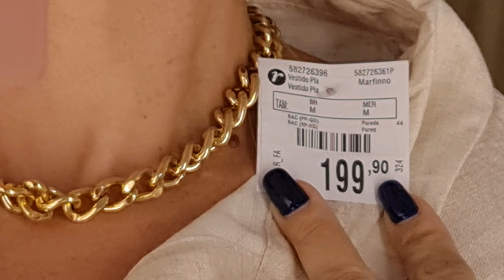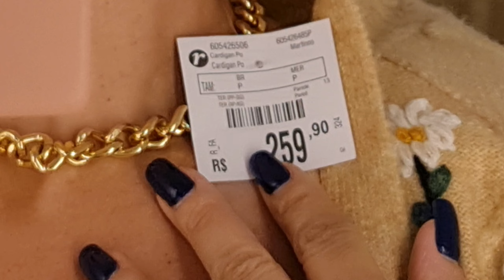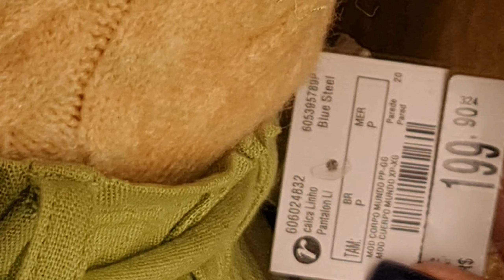Provador RENNER coleção nova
Oi MENINAS, hoje trago um PROVADOR na RENNER do SHOPPING SULACAP -RJ cheio de looks elegantes, espero que gostem ,comentem aqui!!!

CUPOM AMARO : PATCABS

*SouRchlover* - Confira minha loja do Sourchlover e aproveite descontos e promoções exclusivas com o meu cupom - *RCHLO351127AFL*

CUPOM C&A;  patycabs

LINKS:
MACACÃO PANTACOURT EM VISCOLINHO COM MARGARIDAS BORDADAS MARROM

BLUSA REGATA EM TRICÔ COM DECOTE QUADRADO SEM ESTAMPA AMARELO

CALÇA PANTALONA EM LINHO COM BOTÕES E CINTO ENCAPADO VERDE

CAMISA CROPPED EM ALGODÃO COM GOLA DE TRICÔ E DETALHES CONTRASTANTES BRANCO

BLUSA CURTA EM ALGODÃO TEXTURIZADO COM DECOTE CORAÇÃO E PUXADINHO

SAIA LONGA EM ALGODÃO TEXTURIZADO COM ENTREMEIOS E BABADOS VERDE

MUITO OBRIGADA PELO CARINHO DE VOCES
QUALQUER DUVIDA ME MANDA UM DIRECT

Minhas Medidas:
       *Altura: 1,59m
       *Peso: 60kg
       *Quadril: 100cm
       *Cintura: 77cm
       *Busto: 90cm